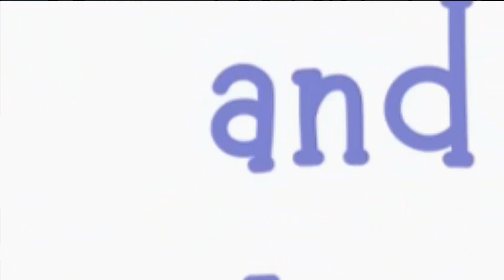လုပ်ရမှာနဲ့ လုပ်ချင်တာ “မကြေးမုံရဲ့ အင်္ဂလိပ်စာ”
ဒီတပတ်တော့ နေ့စဉ်ဘဝမှာ လုပ်စရာရှိတာတွေကို ပြောတဲ့ To Do List ဆိုတဲ့ အသုံးအနှုန်းနဲ့ ဘဝမှာ အခွင့်ရရင် လုပ်ချင်တာကို ပြောတဲ့ Bucket List ဆိုတဲ့ အသုံးအနှုန်းတွေကို မကြေးမုံက သင်ပြထားပါတယ်။